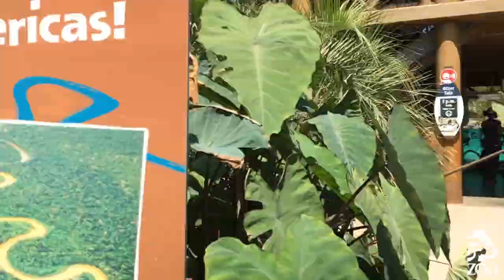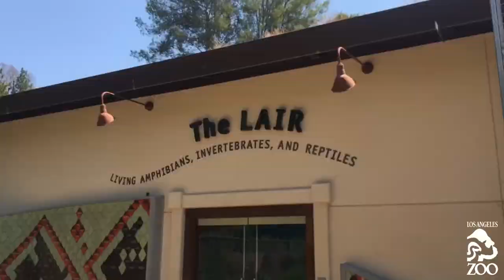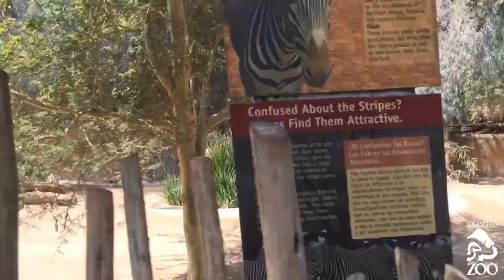L.A. Zoo Hyperlapse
Summer is in full swing, and you could be making memories to last a lifetime at the L.A. Zoo. Pet a dwarf goat, feed a giraffe, spot an ocelot kitten or two, watch the otters enjoy their "otter-slide," and discover a world of rare and endangered animals. Plan your summertime visit to the Zoo